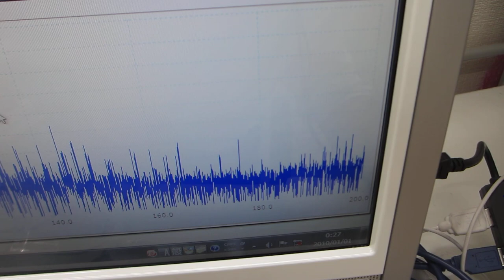オリジナル超音波プローブによる、表面弾性波の非線形制御技術（超音波システム研究所）